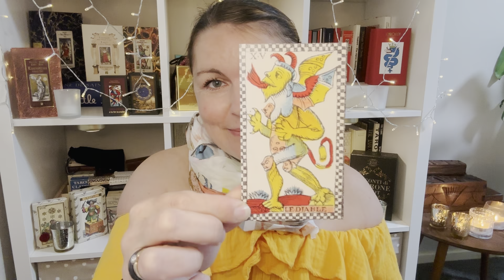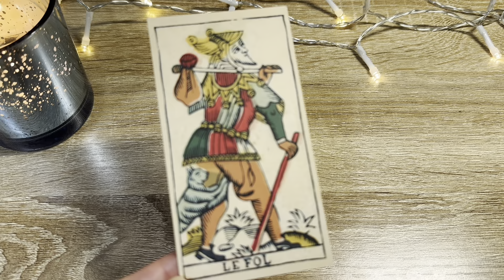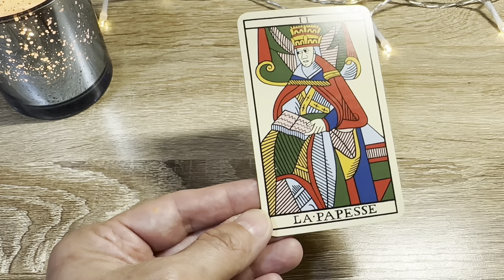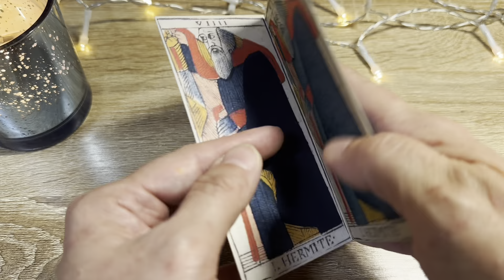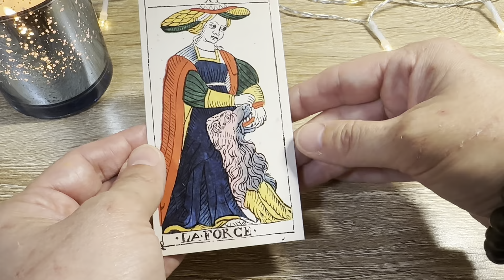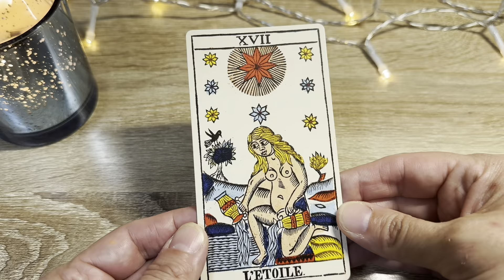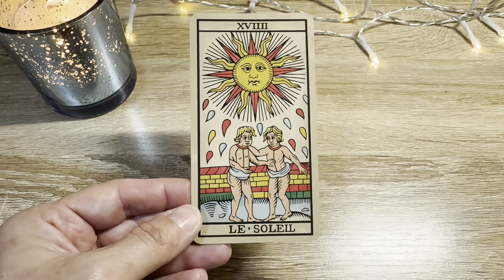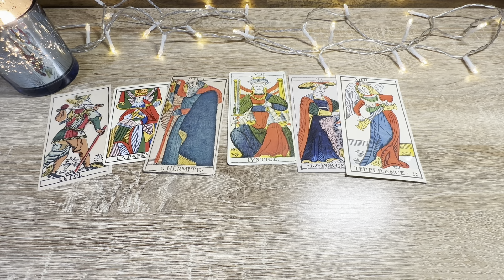10ForeverMarseilleCards from my Top 10 Tarot de Marseille Decks 2024 // VR to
Thank you for being here and Huge Thanks to @novamunditarot for giving us an excuse to Geek Out on MarseilleTarot!

CORRECTION on my video: It was the Spanish Captain for those if you who love the Tarots of Brussels-Rouen Pattern. 🥰

And below are the tarot decks I featured in my video with their walkthroughs (where possible):
- Jean Dodal by J.C. Flornoy:
- F. Gassman from Yves Reynaud
- Tarocco Marsiglia Classico